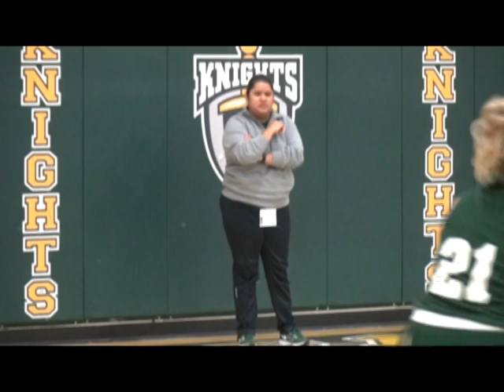NORTHEASTERN GBB COACH PRINCESS DARNELL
COACH DARNELL TALKS ABOUT THE KNIGHTS AFTER THEIR FIRST FOUR GAMES